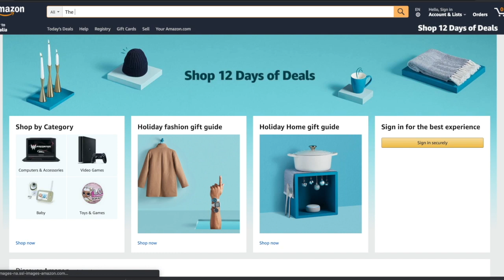Momineeno ki dramay bazian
If you like my work and would like to support me, you can select one of the options